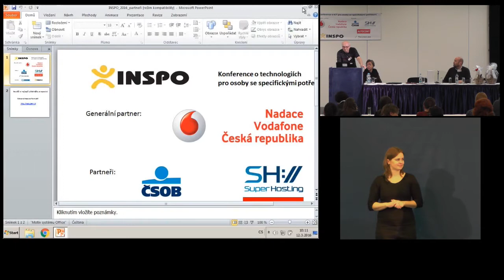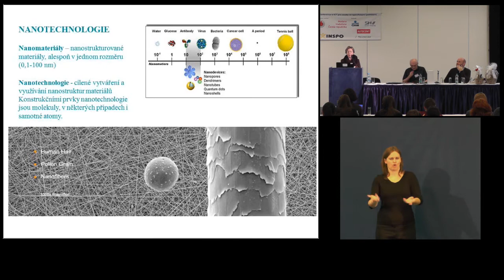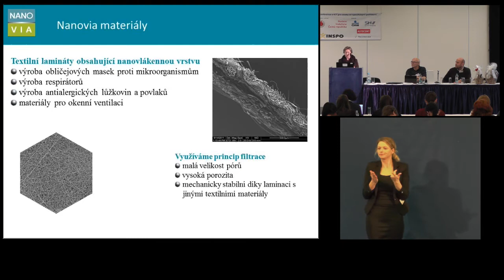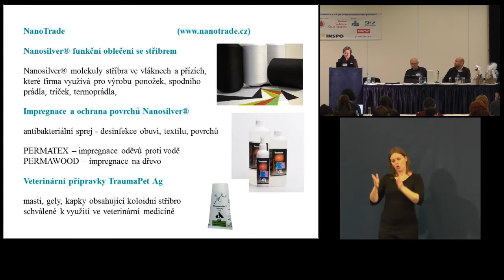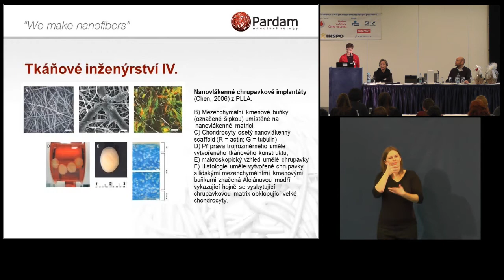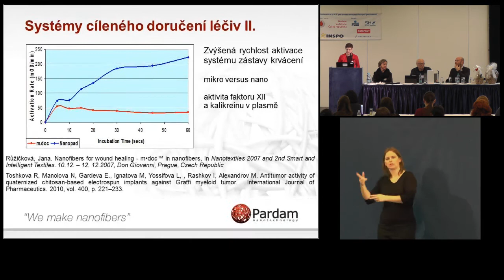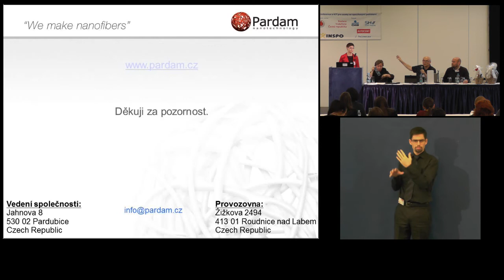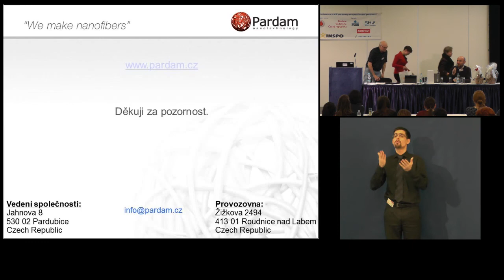Marcela Munzarová, Nanovia: Přínosy nanotechnologií pro kvalitní život hendikepovaných spoluobčanů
Nanotechnologie a produkty obsahující nanomateriály se pomalu stávají součástí našich domácností, pracovního prostředí i volnočasových aktivit. V České republice bylo vyvinuto mnoho nanomateriálů a nanoproduktů, které jsou také zaměřeny na péči o zdraví, podporu zdravého životního stylu a pomoc zdravotně postiženým.
Asociace nanotechnologického průmyslu ČR sdružuje několik firem, které vyvinuly výrobky pro zdravotně postižené a hendikepované občany. V rámci přednášky budou prezentovány materiály společnosti Nanovia s.r.o. a z nich vyrobené produkty firmy NanoSpace s.r.o.. Dále bude prezentována technologie fotokatalytických nátěrových materiálů společnosti Advanced Materials-JTJ s.r.o., výrobky společností JIMIPLET s.r.o.
a NanoTrade s.r.o.